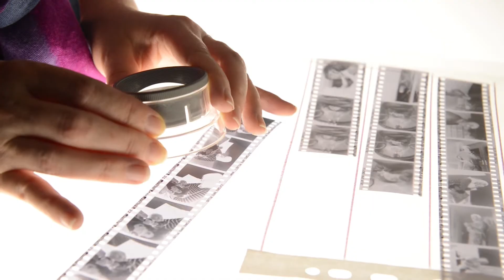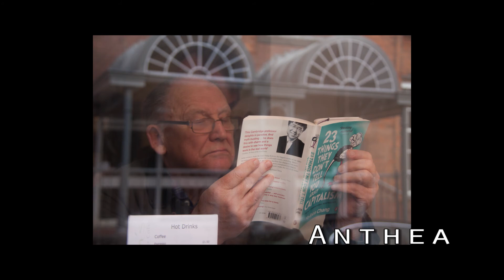Final Photo Exhibition (HNC Y2 Leicester College)